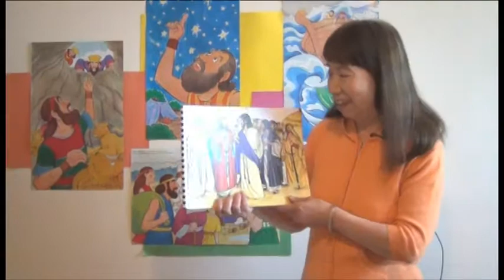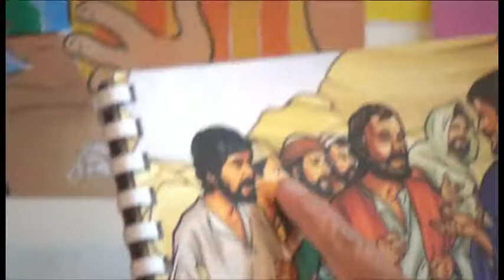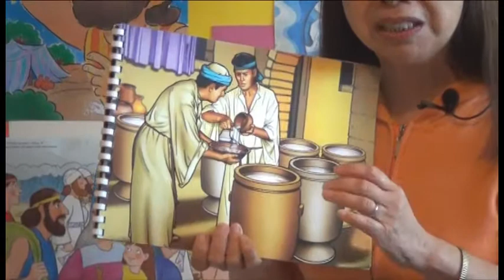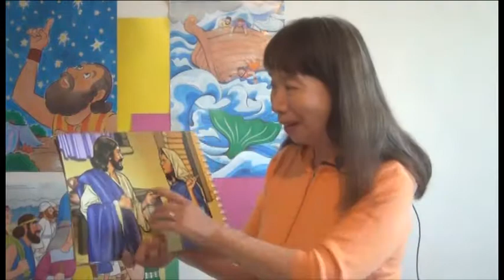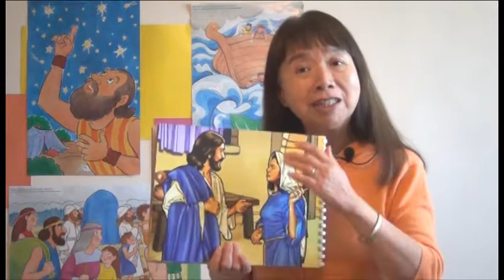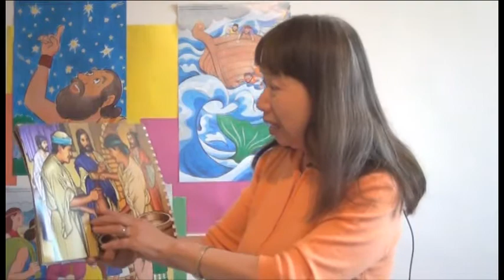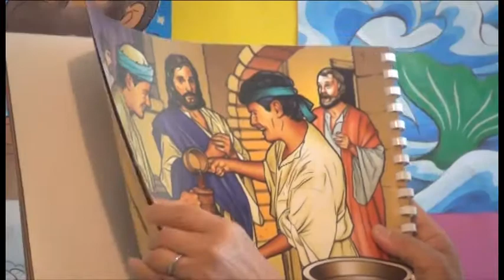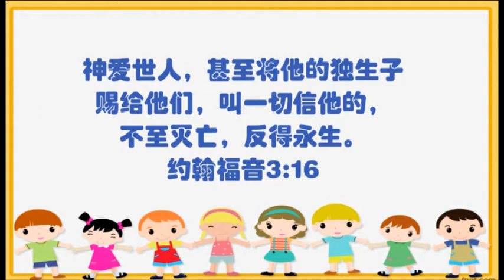耶穌將水變成酒─兒童主日學聖經故事6